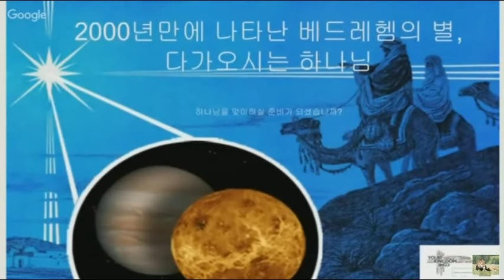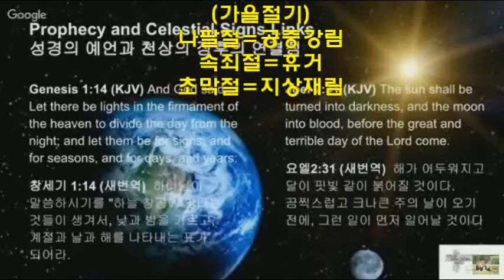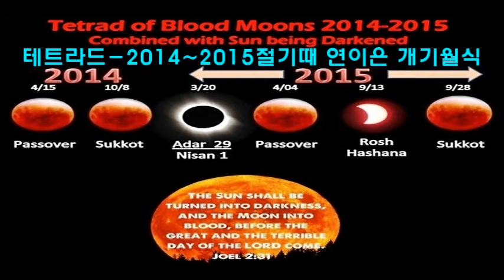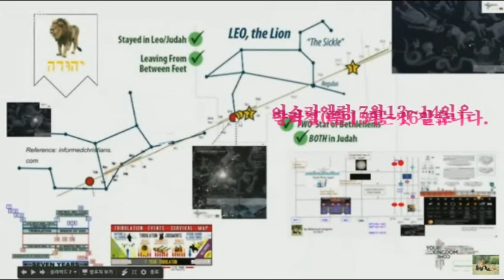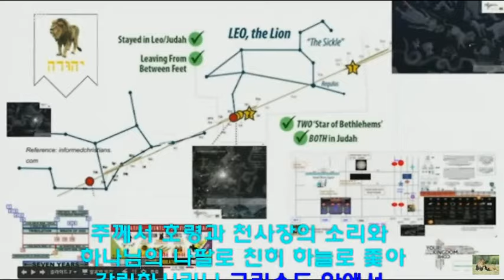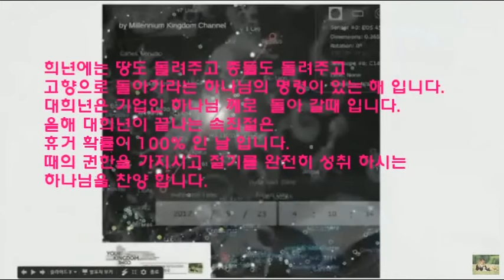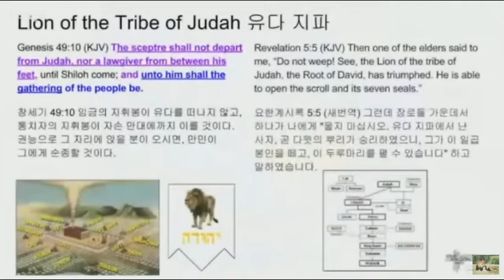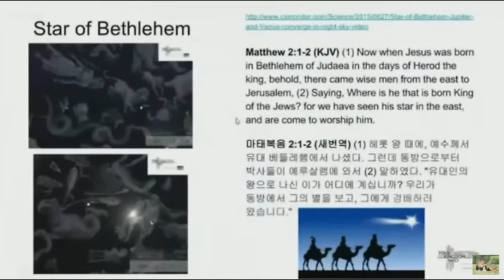천국빅뉴스)동방박사의별 다시 나타나다,하늘의 싸인,2016년속죄절휴거100% 맞네요.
그때에는 일월성신에 징조가 있겠다 하신 말씀이 크게 성취될
하늘의 징조 입니다.
2000년전에 베들레헴 말구유간 초림예수님 위에 멈춘별,
2015년 다시 나타나  2016년 속죄절 즈음에 휴거로 모으시는 말씀을 완벽히 성취합니다.
2016년 대희년이 끝나는 속죄절 휴거 100% 하늘의 싸인 입니다.